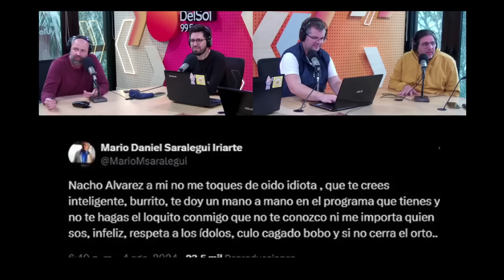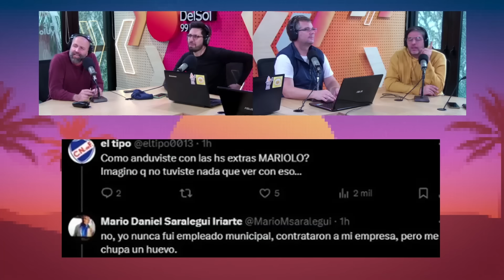LaMesa | PROGRAMA COMPLETO | 5/8/2024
Mariano debutó como conductor del periodístico que vino a arrasar el rating y la agenda del Uruguay. ¿Tiene futuro una relación donde uno de los dos no quiere vincularse con los amigos del otro? ¿Se contrata los servicios de una prostituta que casualmente es la prima de tu esposa?

00:00 - La Charla
48:38 - Bloque 2
01:13:25 - Sobremesa
01:27:12 - Deporgol